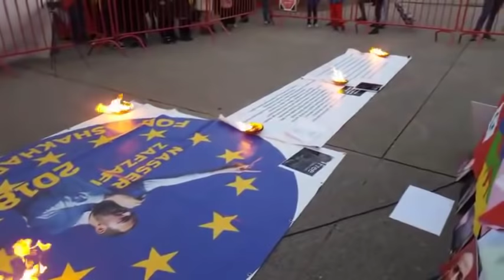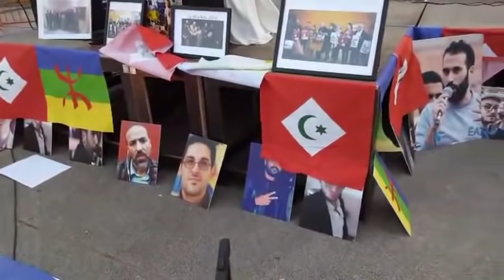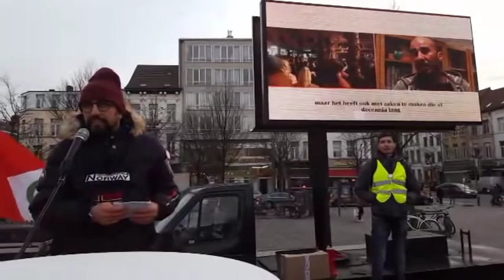Live Zi lmasira n antwerpen 15/12/2018